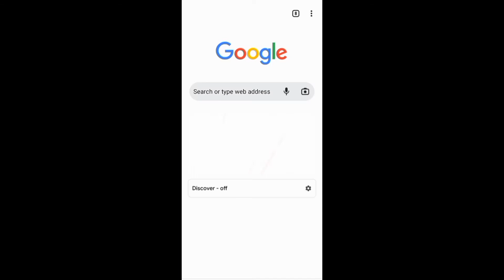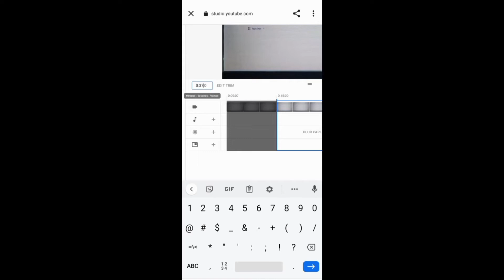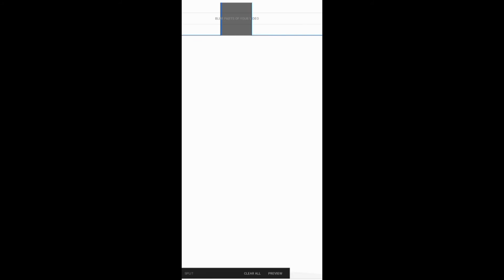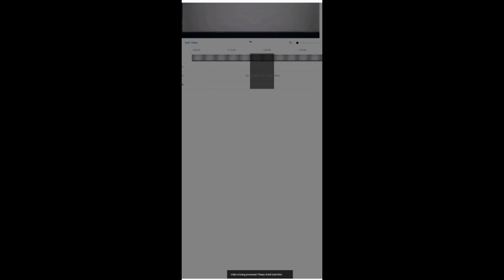How to Trim YouTube Videos After Uploading on Mobile Phone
See how to trim YouTube videos after uploading on mobile phone. See also how to split an already uploaded YouTube video on android phone or iOS iPhone.

0:00 - Introduction
0:21 - Trimming YouTube Videos
1:41 - Splitting YouTube Videos
2:25 - Previewing Trimmed or Split Video
2:43 - Conclusion